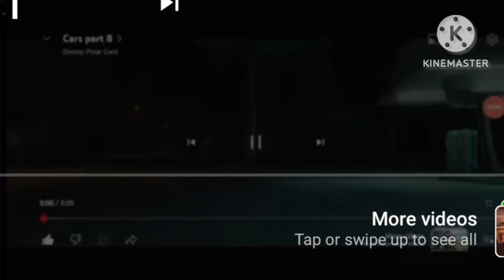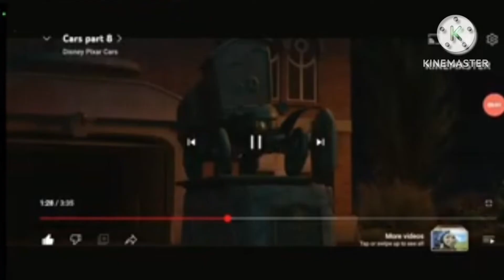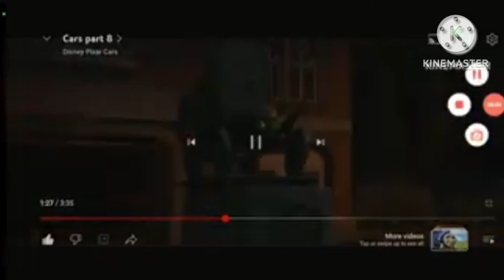cars part 8 sparta remix